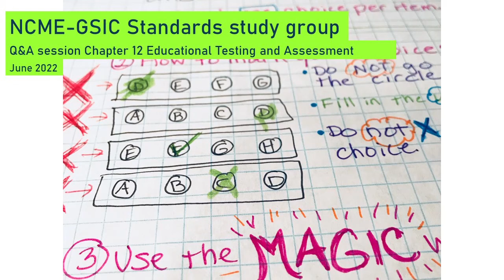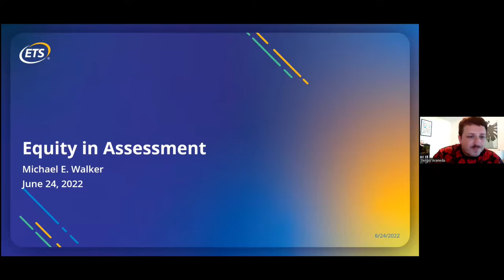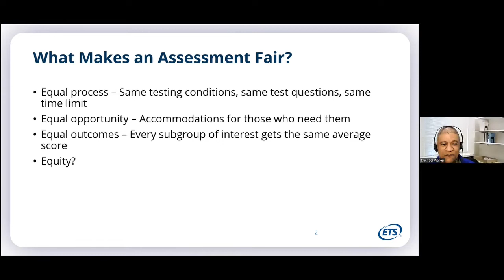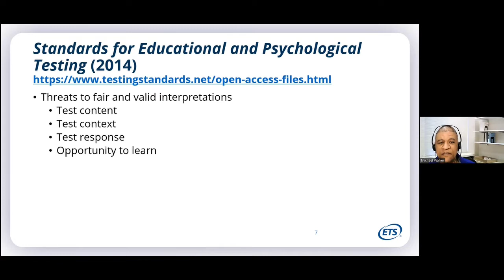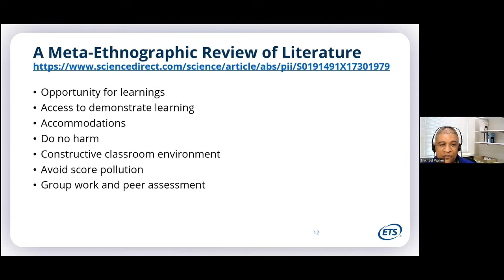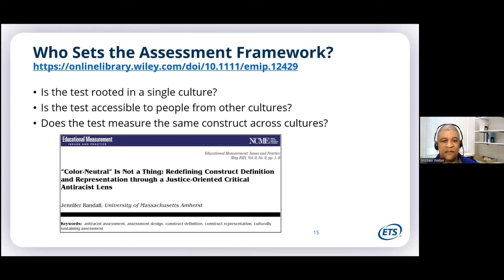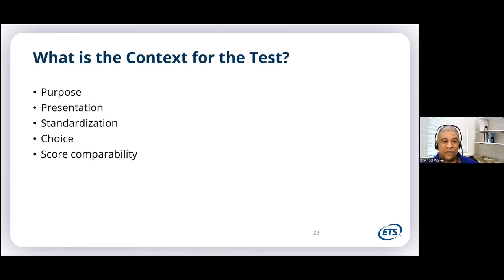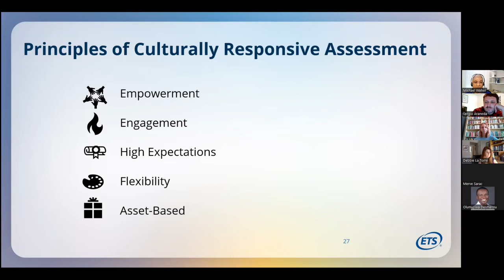Q A Session Michael Walker Chapter 12 Educational Testing and Assessment 003